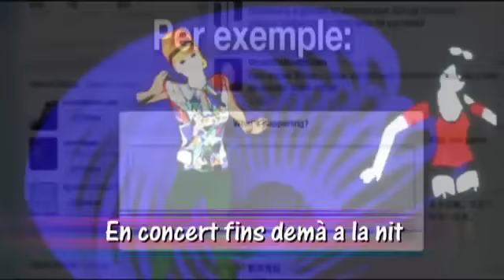[Ona, Bruno, Clara] Concert Virtual - Voctro Labs [Vocaloid]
Reportatge al programa Info-k del canal 33 sobre el primer concert virtual de Ona, Bruno & Clara a les Festes de la Mercè 2013